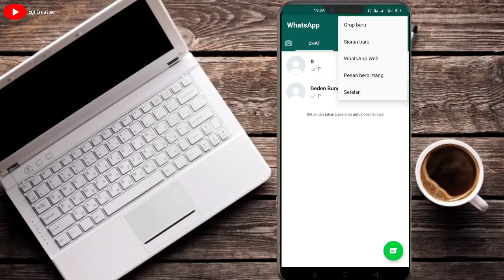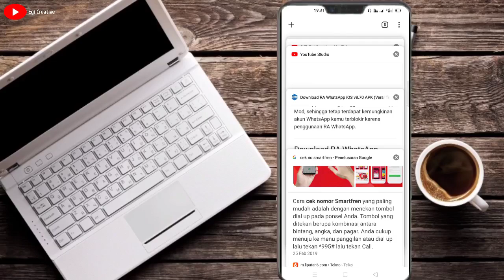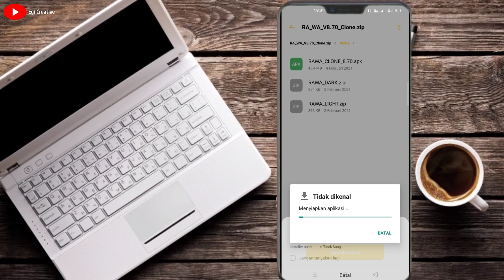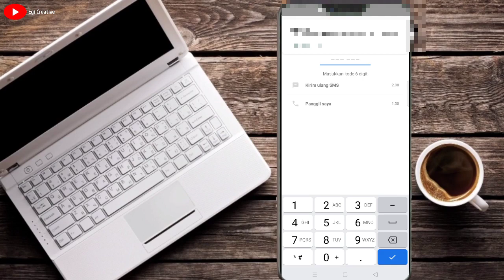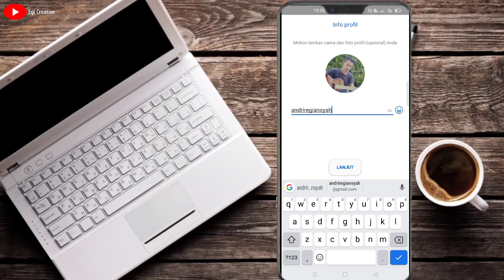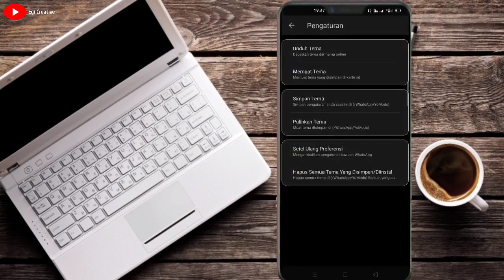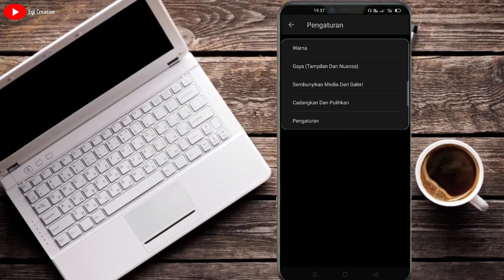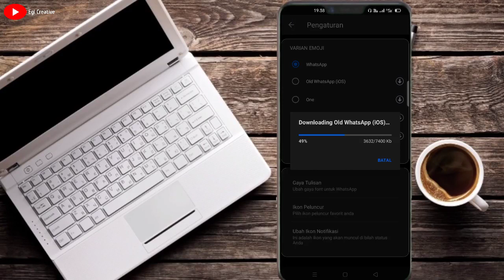Cara Mengubah Tampilan WhatsApp Android Menjadi iPhone/ios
oke sob pada kesempatan kali ini aku buat video tutorial cara merubah tampilan WhatsApp Android Menjadi iPhone pokonya Kren banget guys so buat kalian yang pengen tau caranya simak video ini sampe habis